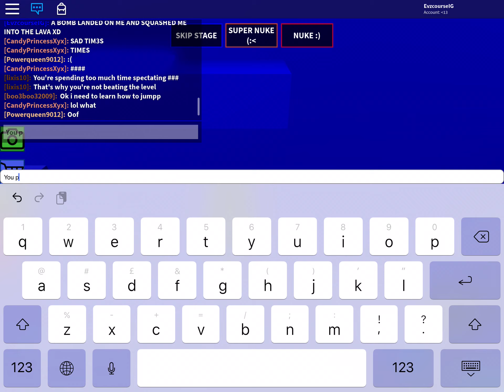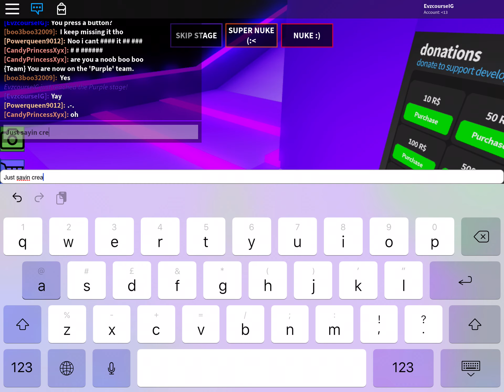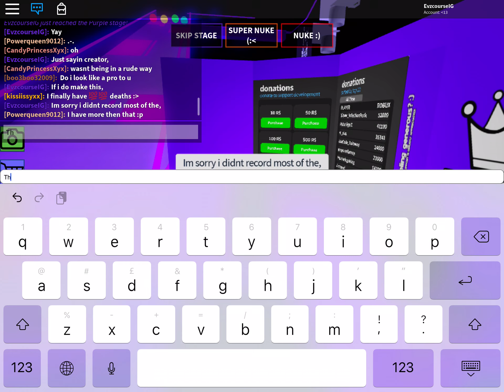Blue Stage Complete! ROBLOX- THE IMPOSSIBLE OBBY- Mobile